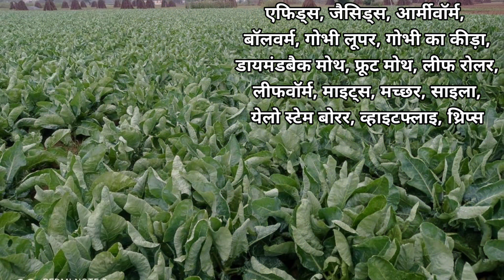Sumitomo Danitol Insecticide | सभी कीट सुंडी थ्रिप्स का तुरंत खात्मा | fenpropathrin 10 ec | thrips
1) danitol insecticide
2) danitol insecticide combination
3) danitol insecticide uses in hindi
4) Fenpropathrin 10 EC uses
5)  pink Bollworms control
6) danitol insecticide dose